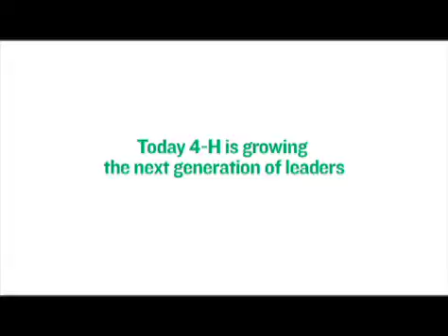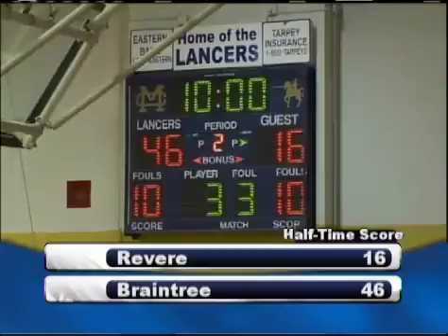BHS Girls Basketball vs Revere 021817